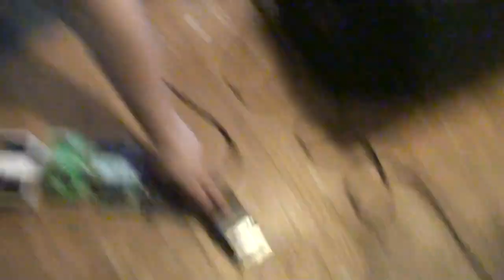BREWING BEER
Val is doing well after her surgery.  Kevin and Dave brew some Pumpkin ale and do some band practice.